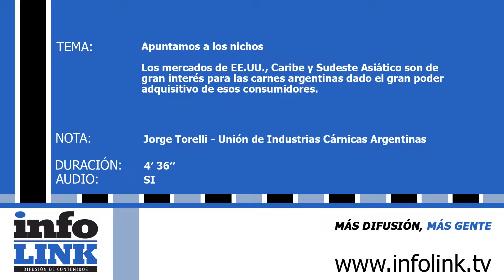MERCADOS DE NICHO: ESTRATÉGICOS PARA LA CARNE ARGENTINA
Se está trabajando fuertemente para exportar carne a los mercados de EEUU, Canadá, Caribe y Sudeste Asiático, ya que cuenta con consumidores con gran poder adquisitivo.
ENTREVISTA: JORGE TORELLI- VICEPTE. IPCVA